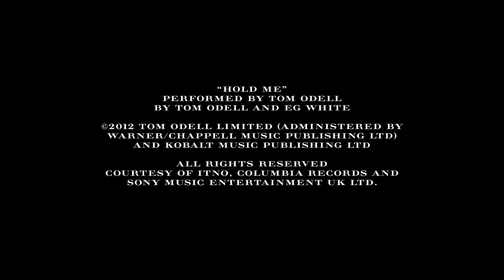Burberry With Love HD